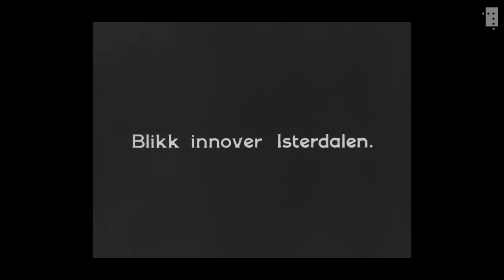Raumabanen fyller 100 år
Den historiske jernbanestrekningen mellom Åndalsnes og Dombås har blitt kåret til Europas vakreste togreise. I år fyller den 100 år.

Klippene er hentet fra filmen «Raumabanen. Norges nyeste turistbane».